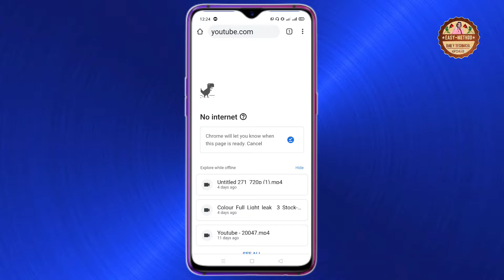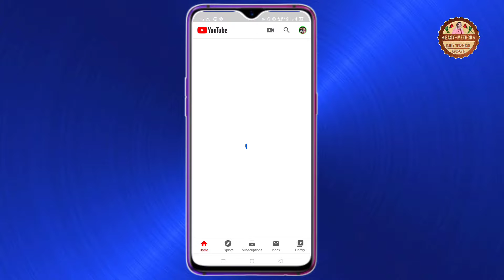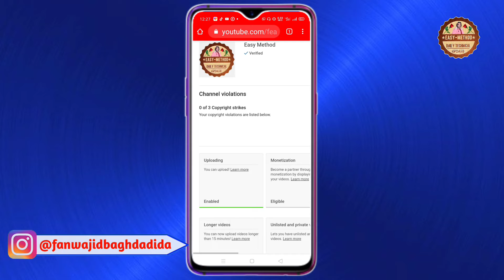How to Check Copyright Strike in 2020 | How to check Channel Status & Feature | Youtube New Uodate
How to Check Copyright Strike in YT Studio Beta Version | beta version men Copyright kese check kren

Plz Read My Description

Hello Guys
I am Aurang Zaib

Hi My All Sweet YouTubers
Well Come to My Easy Method

Copyright

how to Check Copyright Strike on Youtube Studio Beta
how to check community Guideline Strike on youtube studio beta
how to check copyright Strike and community Guideline Strike
how to check copyright Strike in mobile in urdu hindi
how to check your copyright Strike and community Guideline Strike on mobile in hindi urdu
apne mobile or youtube beta studio py copyright Strike kese check krty hein
copyright Strike check krne ka new tarika
How to check youtube channel status and Futures on mobile

Available Content :

Un Boxing Reviews Mobile Tricks, Trips and All Internet Information And Many other Interesting Videos Dekhne or Download krne keliye Hamare is YouTube Channel
Easy Mathod
ko abhi

Available Content :

Easy Mathod
ko abhi

My All Social Media Account Links : Swip up

Fan Wajid Baghdadi Da Vlog